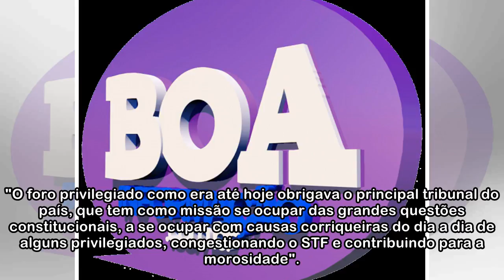Restrição ao foro é um passo para STF voltar a cuidar da Constituição, diz Ajufe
A decisão do STF (Supremo Tribunal Federal) de restringir o foro privilegiado de parlamentares apenas aos crimes cometidos durante o mandato e em função dele foi considerado um passo a caminho do fim ...